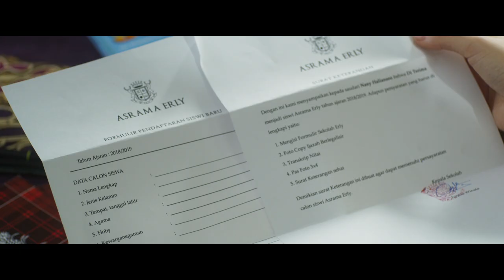Bisikan Iblis - Official Trailer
Nany (Amanda Manopo) adalah seorang gadis yang dapat melihat mahluk tak kasat mata. Di masa lalu, saat masih kecil Nany melihat “hantu hitam” membunuh ibunya Sophia (Elsa Diandra).

Namun tidak ada yang percaya kata-katanya termasuk ayahnya sendiri. Kejadian ini membuat Nany menjadi pribadi yang traumatis dan penyendiri.

BisikanIblis, film terbaru MD Pictures & Pichouse Films.

Disutradarai oleh Hanny R. Saputra dan dibintangi oleh;

Amanda Manopo
Raquel Katie Larkin
Elsa Diandra
Rebecca Klopper
Shakira Sheldrick
Andira Hadley
Nicole Parham
Zoe Jackson
Nicola Anstee
Aqueeeni Aziz Djorghi
Ayu Dyah Pasha
Syafirah Haddad
Gilbert Patiruhu
Dicky Wahyudi
Fonny Silvia

Siap-siap mendengar 'BISIKAN IBLIS' di bioskop 13 SEPTEMBER 2018!